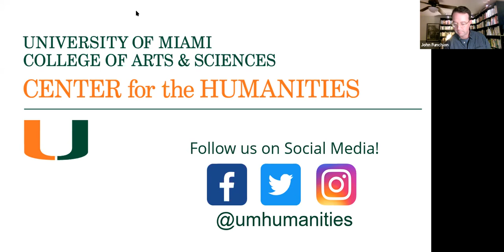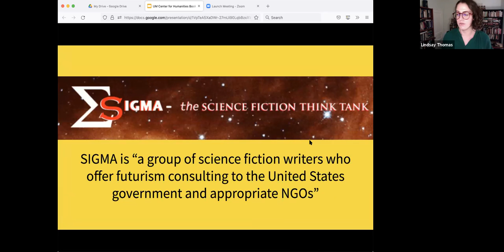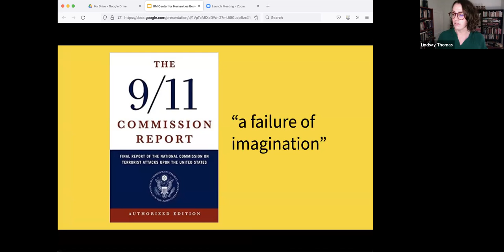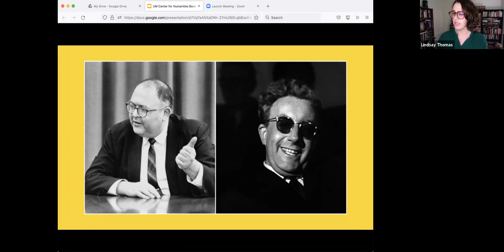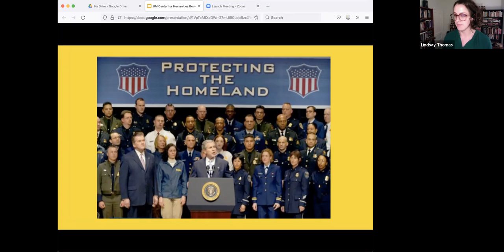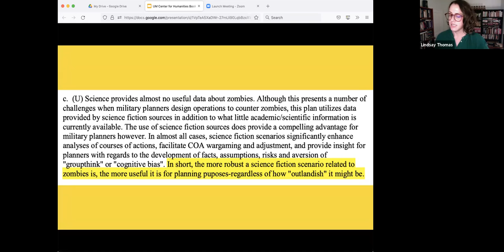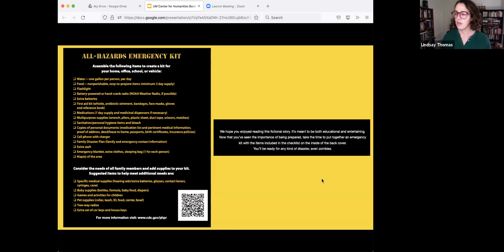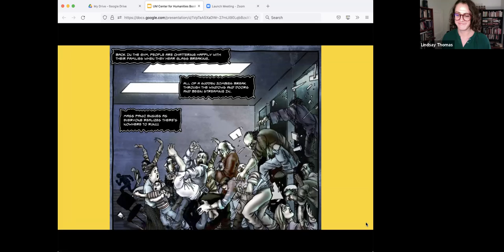Book Talk with Lindsay Thomas: Training For Catastrophe: Fictions of National Security after 9/11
Join Assist. Professor Lindsay Thomas in her BookTalk:

Training For Catastrophe: Fictions of National Security after 9/11
A timely, politically savvy examination of how impossible disasters shape the very real possibilities of our world.

Why would the normally buttoned-down national security state imagine lurid future scenarios like a zombie apocalypse? In Training for Catastrophe, author Lindsay Thomas shows how our security regime reimagines plausibility to focus on unlikely and even unreal events rather than probable ones. With an in-depth focus on preparedness (a pivotal, emergent national security paradigm since 9/11) she explores how fiction shapes national security.